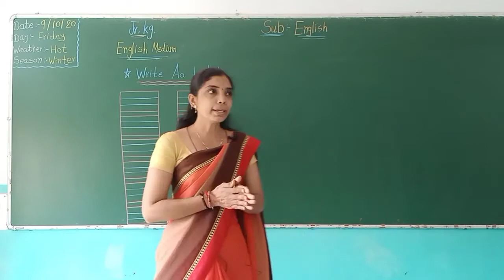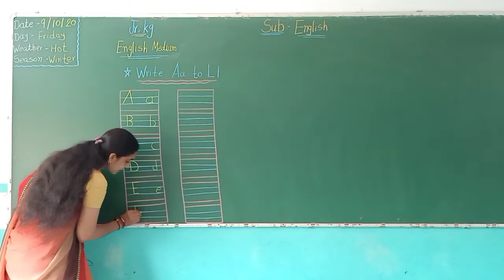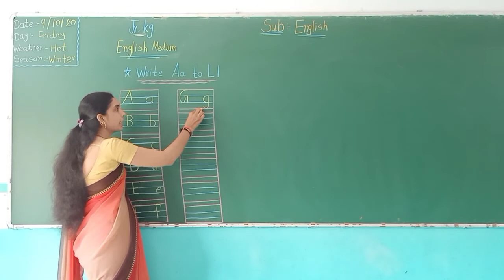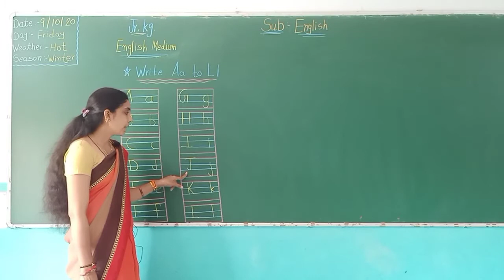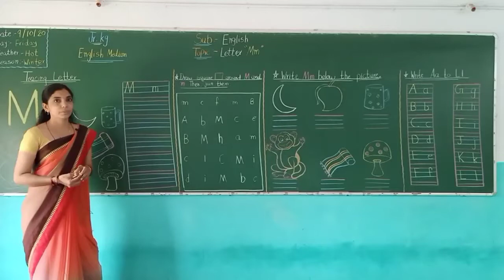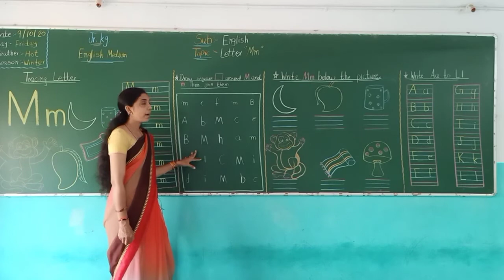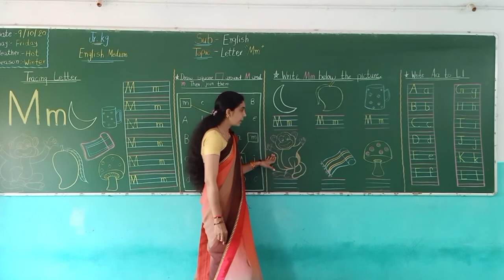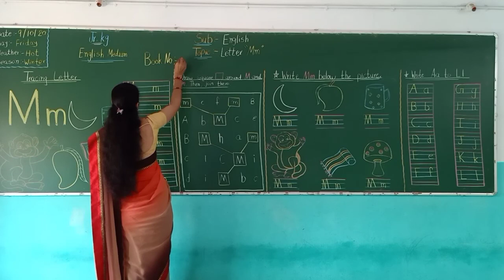STD JR KG ENGLISH MEDIUM SUB ENGLISH Write Aa to Ll, Letter Mm book 4